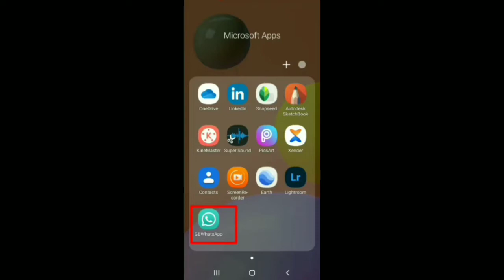how to hide blue ticks in gbwhatsapp GBWHATSAPP GBWHATSAPP Me blue tick kise hide kare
yeh video gb WhatsApp ke liye hai jis me bataya gaya hai ki blue tick hide kar ne ko bataya gaya hai